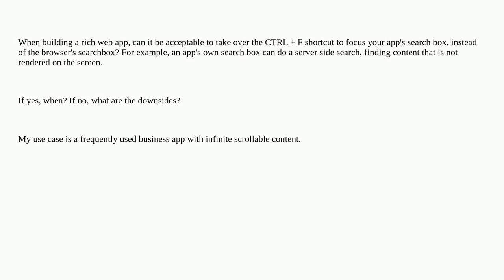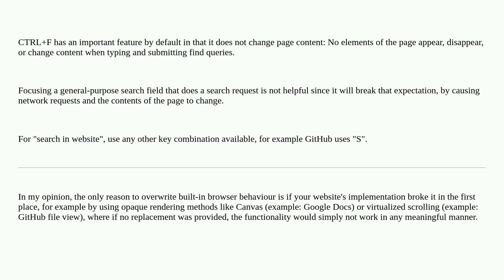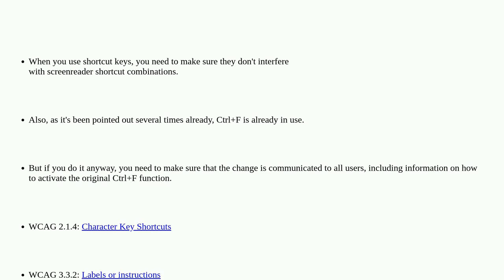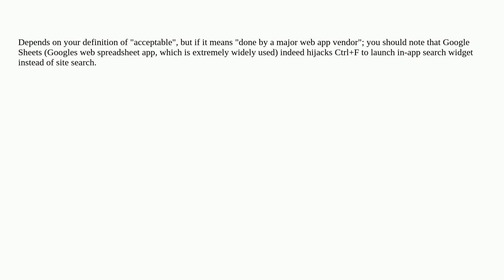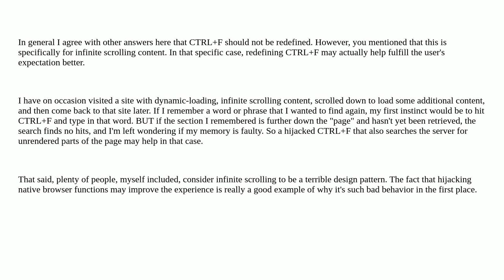Ux: Can it be acceptable to take over CTRL + F shortcut in web app?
Can it be acceptable to take over CTRL + F shortcut in web app?

A special thanks goes out to the awesome community

  search keyboard-shortcuts accessibility web usability